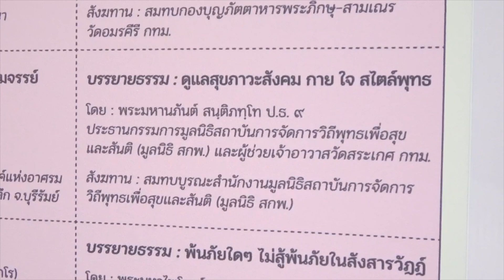"ดูแลสุขภาวะสังคม กายใจ สไตล์พุทธ" | โรงพยาบาลศิริราช วันที่ 28 กุมภาพันธ์ 2566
สัปดาห์ปฏิบัติวันมาฆบูชา
โรงพยาบาลศิริราช